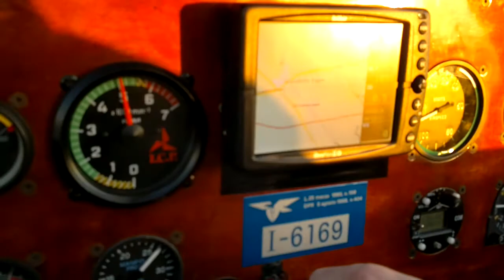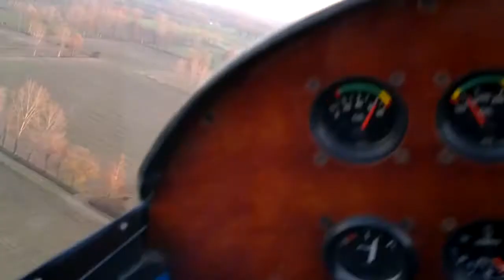14 C° in volo..l'8 Dicembre 2011 !!! :-)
Io e Fabio in volo in pianura padana